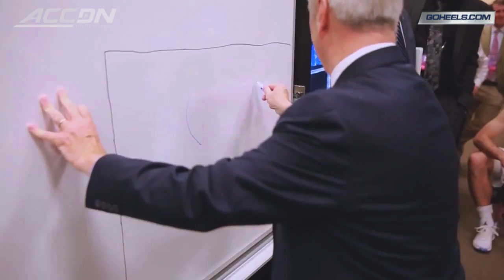UNC Basketball Is Elite: Locker Room Celebration After Win Over Indiana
The North Carolina Tar Heels have advanced to the Elite 8!  Watch head coach Roy Williams and the UNC players celebrate in the locker room after their victory over Indiana. This video was provided courtesy of @UNC_Basketball on Twitter